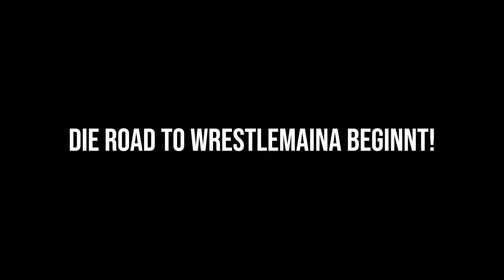ROYAL RUMBLE | Review/Kritik | 2020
Royal Rumble (2020) ist der erste professionelle Wrestling Pay-per-View des neuen Jahrtausends von World Wrestling Entertainment. Die Großveranstaltung fand am 26. Januar 2020 im Minute Maid Park in Houston, Texas, statt. Es war der insgesamt 33. Royal Rumble Event, der von WWE veranstaltet wurde.

Die “Road to Wrestlemania” hat nun offiziell begonnen und hier ist meine Review zum Event!

WWE Royal Rumble 2020 - Bewertung: ***1/2 (Dennis)

Roman Reigns vs. King Corbin (***1/4)
Frauen Royal Rumble (***1/2)
Bayley vs. Lacey Evans (*1/2)
The Fiend vs. Daniel Bryan (***)
Becky Lynch vs. Asuka (***1/2)
Männer Royal Rumble ( 1/4)